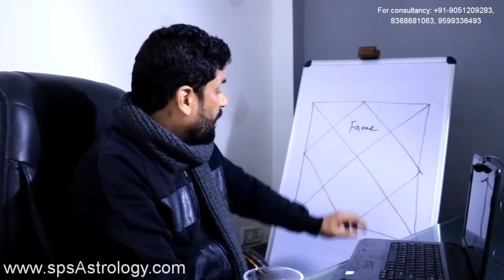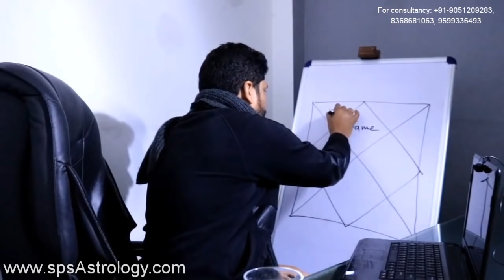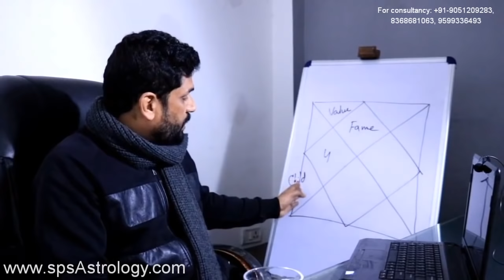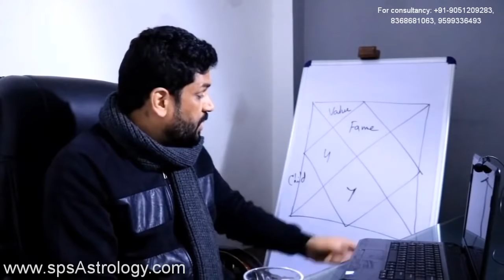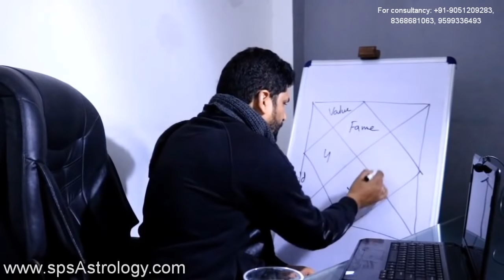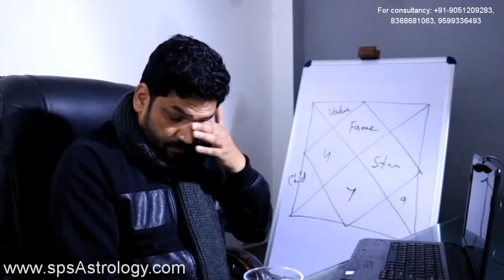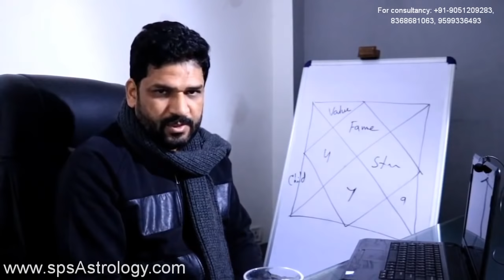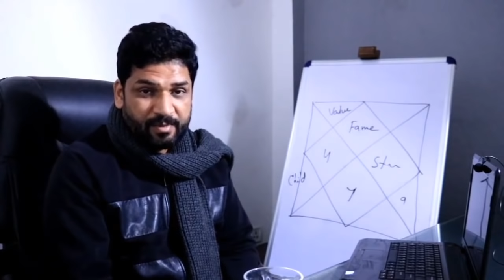Different Perspective to see the Birth Chart | New way of understanding Planetary Yogas and Houses